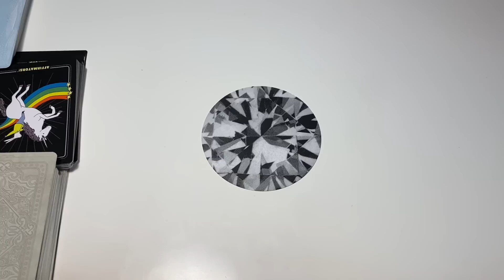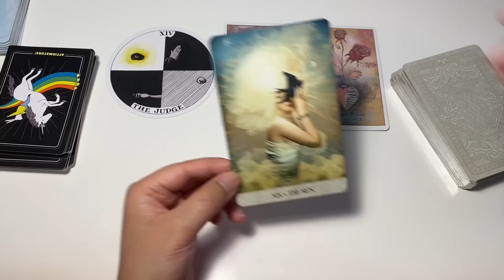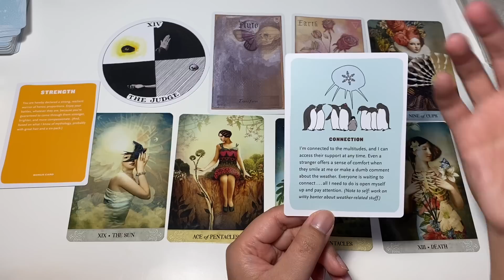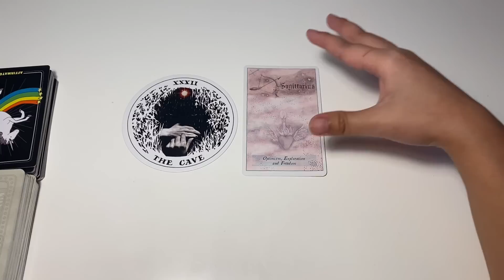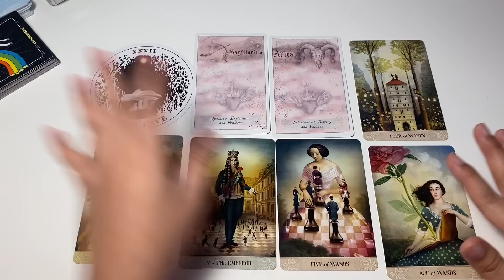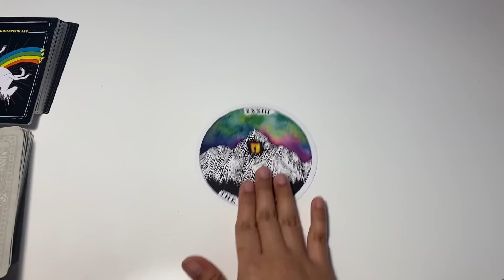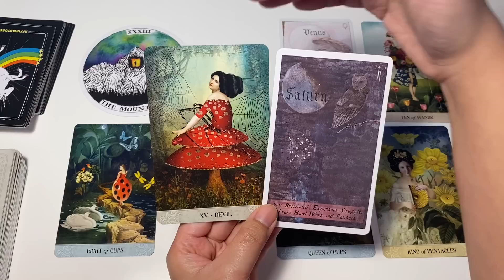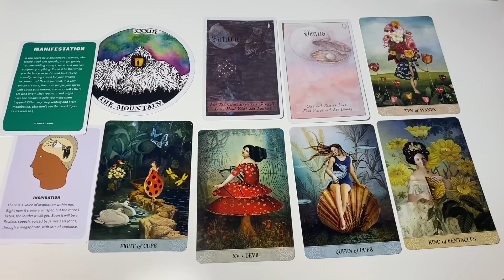(PICK A CARD)🔮WHAT DO PEOPLE SEE WHEN THEY LOOK INTO YOUR EYES?? 👀😱🤫BEST VIRTUAL READING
PICK A CARD reading: (PICK A CARD)🔮WHAT DO PEOPLE SEE WHEN THEY LOOK INTO YOUR EYES?? BEST VIRTUAL TAROT READING
💖☕SET THE INTENTION: 00:17
💖☕PILE 1: 00:56
💖☕PILE 2: 21:29
💖☕PILE 3: 42:06